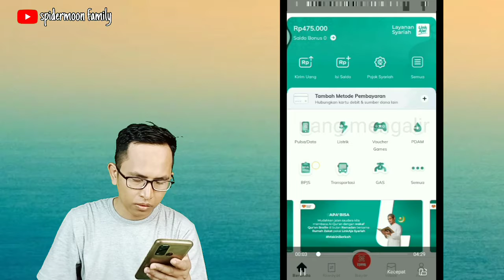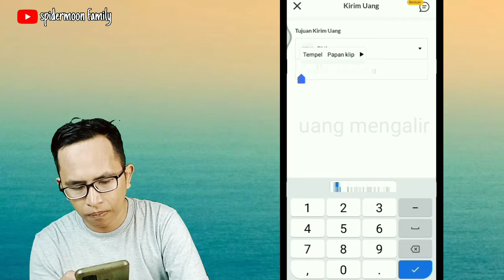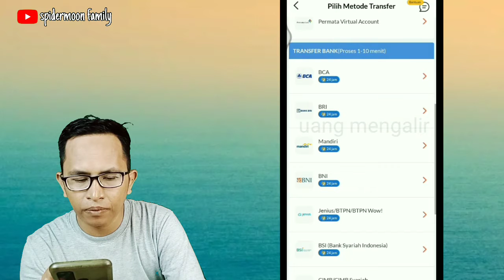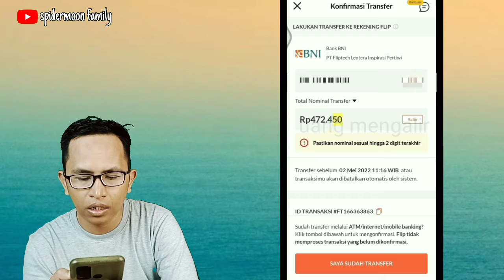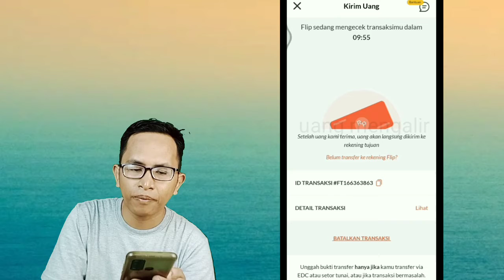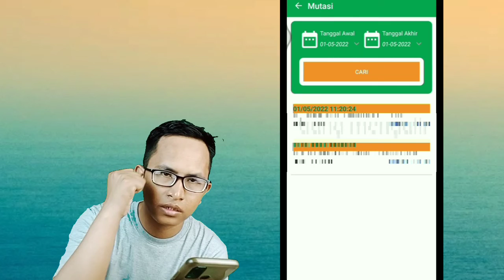EMAAL : ISI SALDO EMAAL DARI APLIKASI LINKAJA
EMAAL